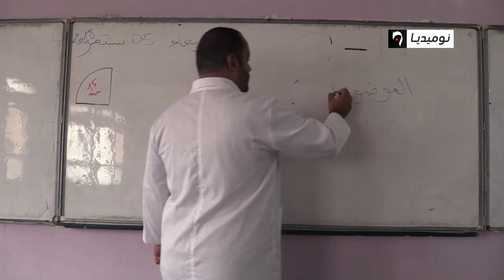دخول مدرسي عادي رغم المخاوف من الكوليرا ومشكل الاكتظاظ